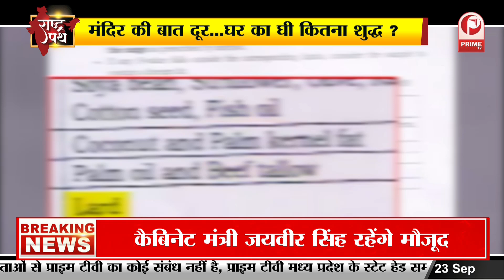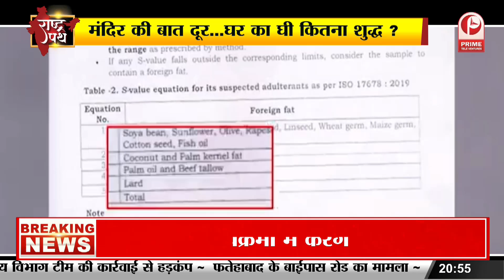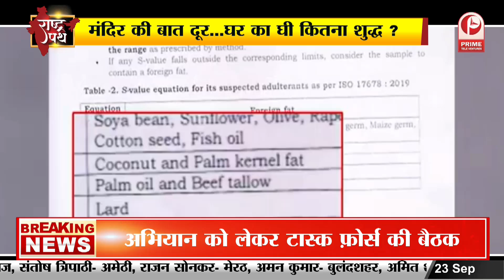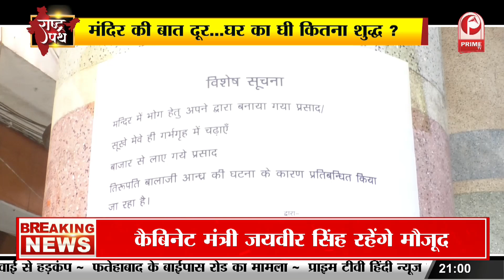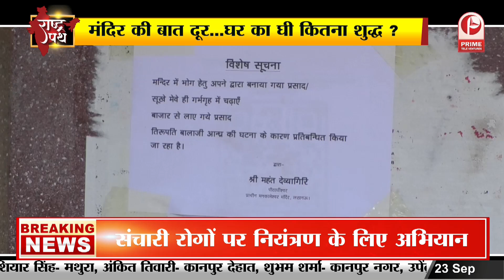Rahul Gandhi on Jammu Kashmir : पुंछ में राहुल गांधी का पीएम मोदी पर प्रहार